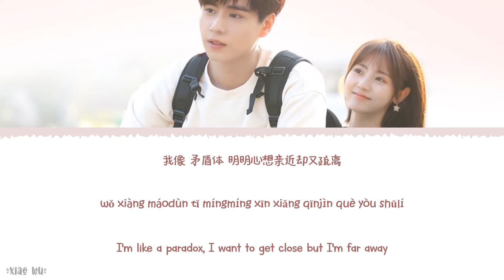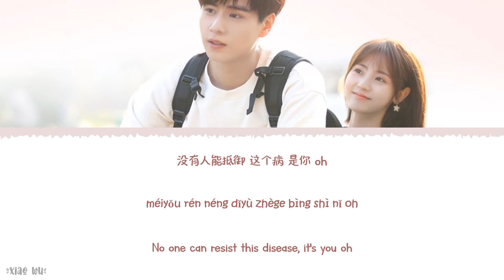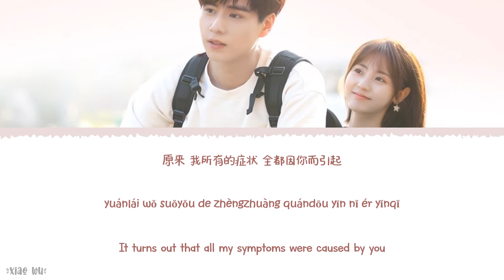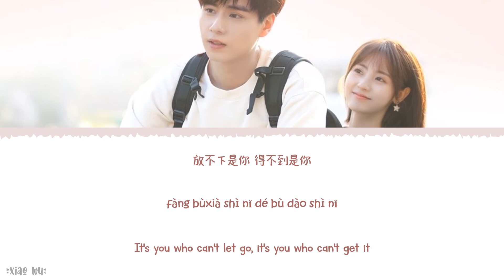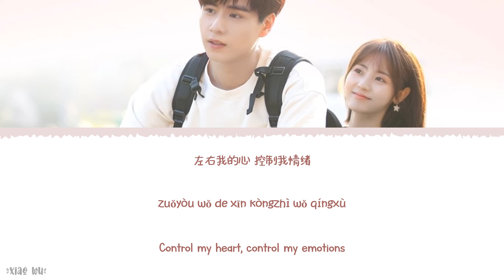Sadness Is You, Joy Is Also You悲伤是你, 欢喜也是你 Wang Yunyun王韵韵《Hello The Sharpshooter OST》《你好, 神枪手》Lyrics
Year released: 2022
Song Title: Sadness Is You, Joy Is Also You (悲伤是你, 欢喜也是你)
Artist: Wang Yunyun  (王韵韵)
Soundtracks: 《Hello The Sharpshooter OST》《你好，神枪手》

Chinese|Pinyin|English Lyrics